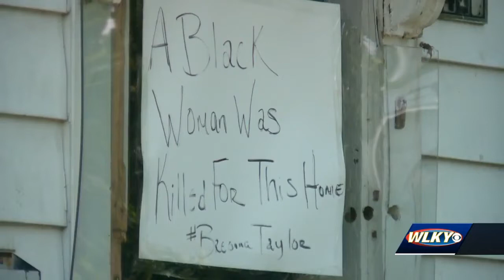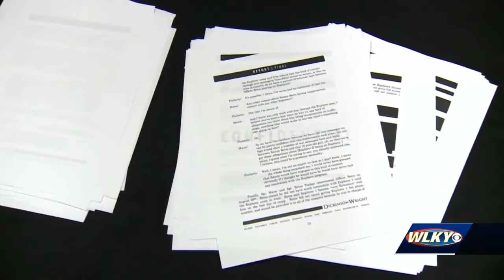Placed Based Investigations Unit draws scrutiny amid new Breonna Taylor allegations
Louisville council members are demanding more information into a unit that attorneys for Breonna Taylor's family say ultimately contributed to her death.